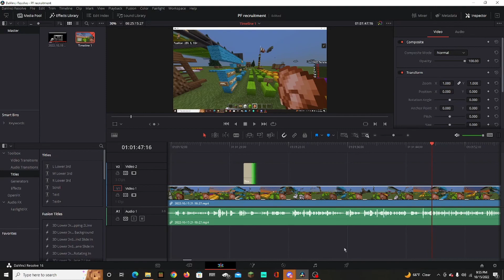Pathfinders Team Structure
An explanation of the entire team structure of the pathfinders team and how it will work.